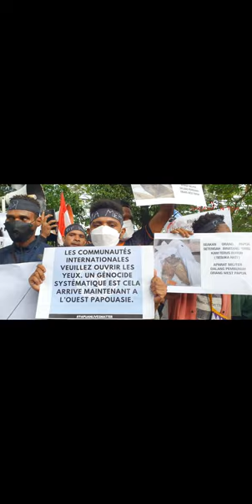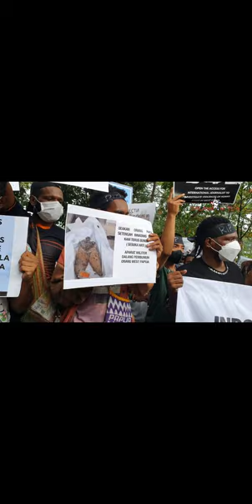MAMA PAPUA- KAMI BELA HAK² KAMI DITUDUH DENGAN BERBAGAI LABEL [ TERORIS]